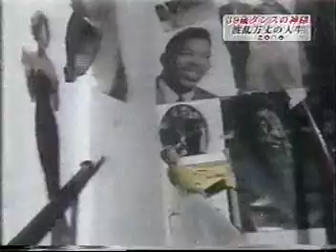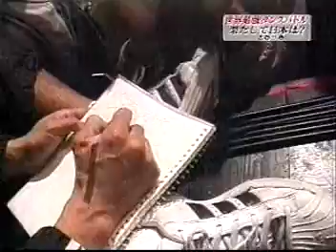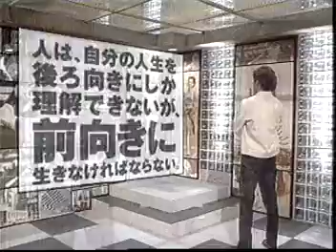【ブレイクダンス】Spartanic Rockers【Sakuma/Takeo/Tsuyoshi/Tomo/Bay】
2001年6月3日
TV番組「zone」放送より